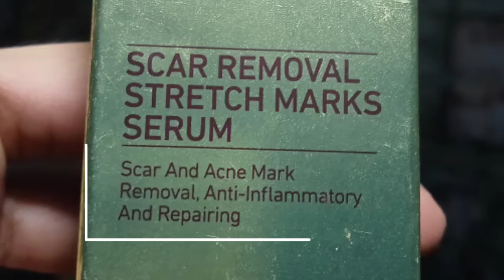SCAR AND ACNE MARKS REMOVAL LANBENA STRETCH MARKS SERUM!! Legit kaya at NAKAKAKINIS BA TALAGA!?? 🤔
MY HONEST!! REVIEW ABOUT LANBENA SERUM, SCAR REMOVAL STRETCH MARKS SERUM